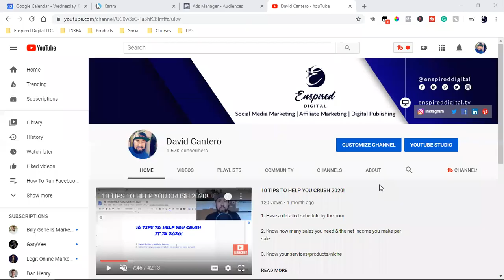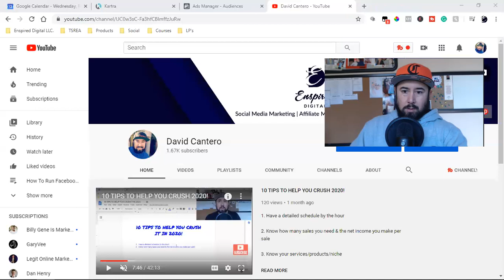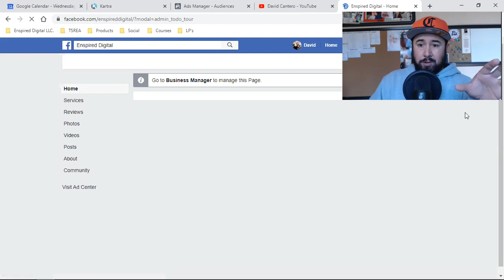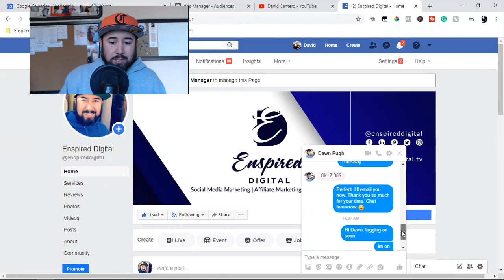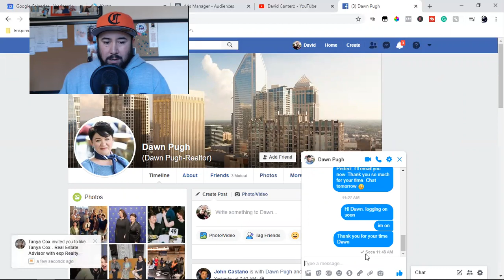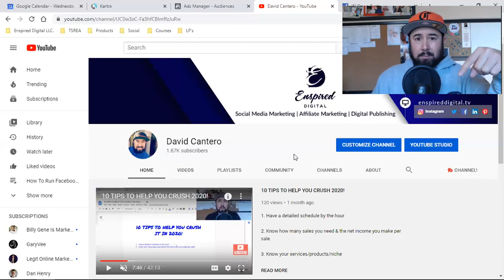WHY I DONT GIVE 2ND CHANCES